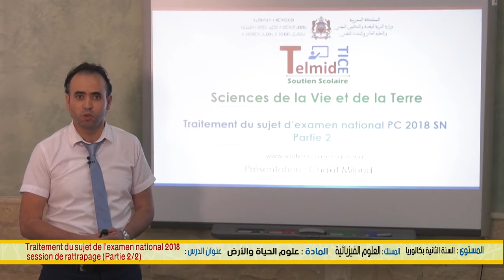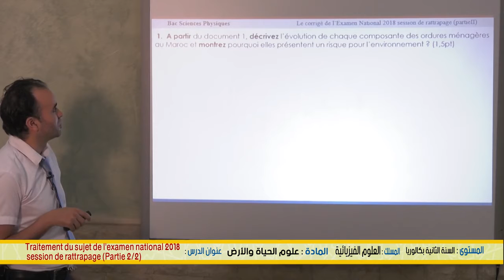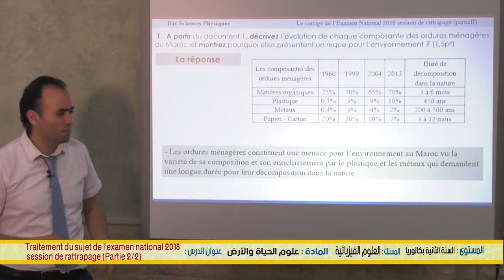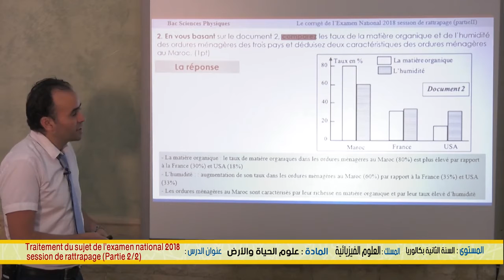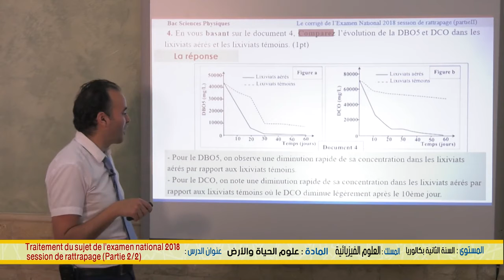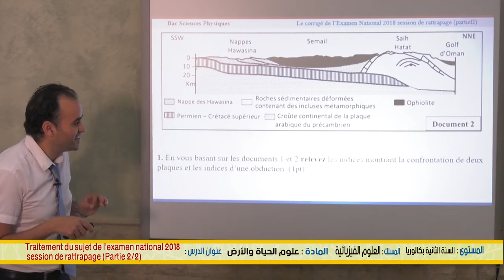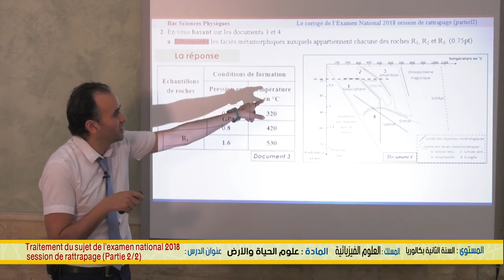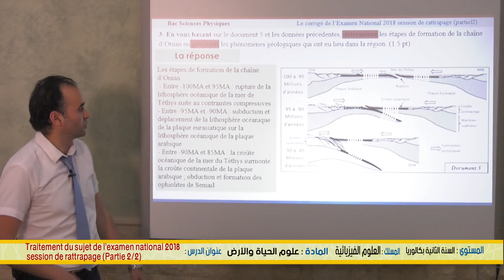الامتحان البكالوريا مسلك العلوم الفيزيائية /مادة علوم الحياة examen national 2018 rattrapage p 2